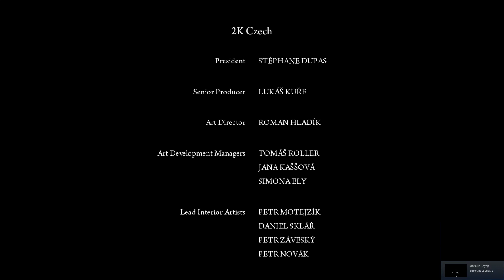#19 Mafia II Definitive Edition - Jak mogłeś Vito... THE END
No i mamy 15 ostatni rozdział z Głównej fabuły Mafia 2.
Mocne zakończenie, jeśli mam być szczery właśnie zakończenia nie pamiętałem. Aż mnie ciary przeszły :P ale Vito u mnie w oczach stracił...